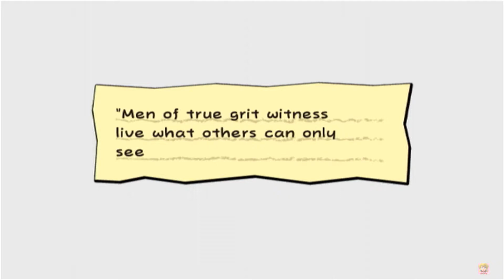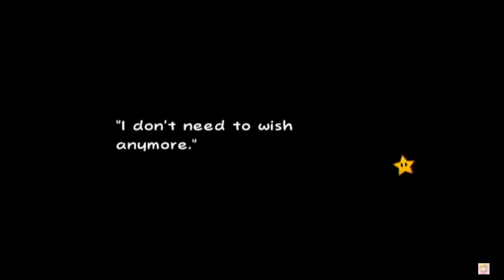🌸 Super Paper Mario - 14 (Paper Peach Gameplay) 🌸